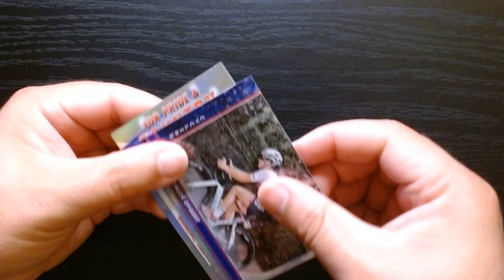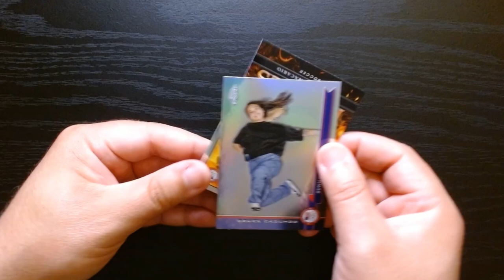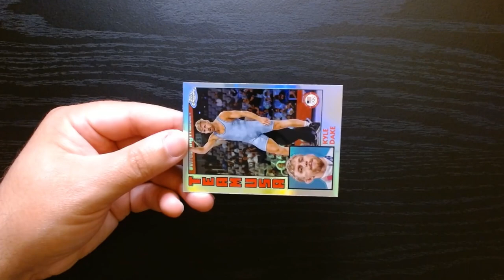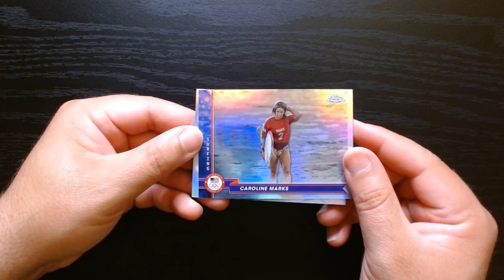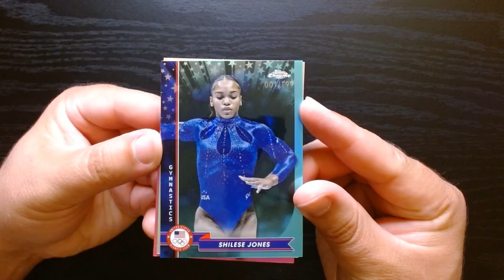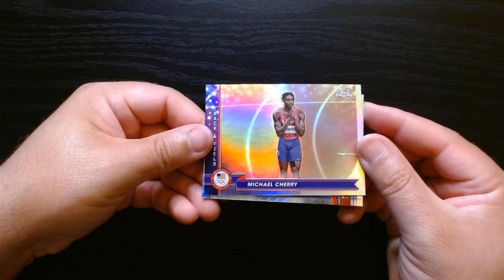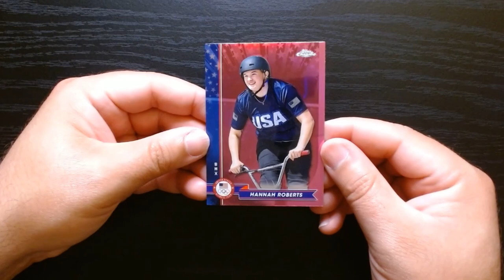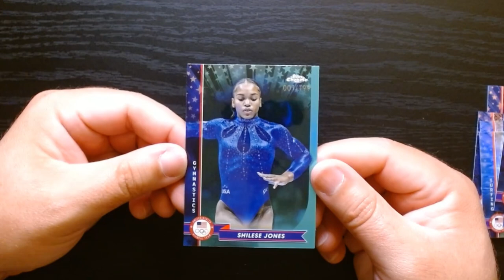Tipps Chrome 2024 Paris Olympics Blaster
Just ripping this 2024 Paris Olympics Blaster to see if we can pull any of the superstars or gold medalists.

Topps Chrome is always a great product to open and always has some great refractors and different parallel cards.